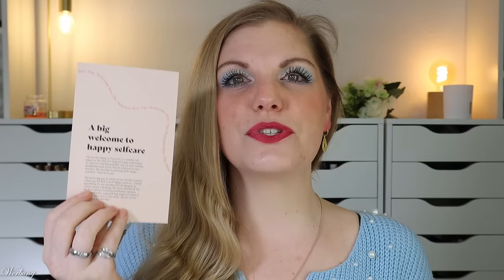GOODIEBOX MACHT GLÜCKLICH ✨ Aktuelle Welcome Box Januar 2024 & Verlosung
monatlich überrascht uns die goodiebox mit mindestens 5 Beautyprodukten, welche in dieser dänischen beautybox mindestens einen Wert von 70 € haben. Und das bei einem Preis von 19,95 €!

Der Inhalt? Überwiegend sinnvolle Pflegeprodukte von nordischen Marken. Aber auch dekorative Kosmetik und Marken aus aller Welt finden wir manchmal in dieser Box.

Die erste Box, welche man bei einer neuen Mitgliedschaft erhält, ist eine spezielle welcome Box, welche du in diesem Video siehst.

Vielen Dank an Goodiebox für die Zusendung der Welcome Box!

00:00 Ein paar Infos zur Goodiebox
Die Goodiebox erscheint monatlich und kostet 19,95 €.
Die erste Box kostet 9,95 € und wird die Welcome Box sein.
02:08 Die Welcome Box Januar 2024
02:38 Beautaniq Beauty Bare Essentials Eyeshadow Palette
04:21 Naobay Cleanser
05:08 Terre de Mars Body Milk
06:11 Nire Beauty Blending Brush
06:55 Zarkoperfume Hand Creme
08:09 Nire Beauty Face Prep Tool
09:07 Ciaté London Lip Oil
09:59 Mein Fazit

♡ Schreibe mir einen lieben Kommentar unter dieses Video mit welcome

Liebe Grüße
Claudi